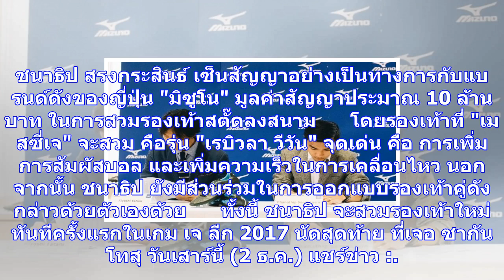'ชนาธิป'เซ็นสัญญาสวมสตั๊ดมิซูโน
ชนาธิป สรงกระสินธ์ เซ็นสัญญาอย่างเป็นทางการกับแบรนด์ดังของญี่ปุ่น "มิซูโน" มูลค่าสัญญาประมาณ 10 ล้าน...